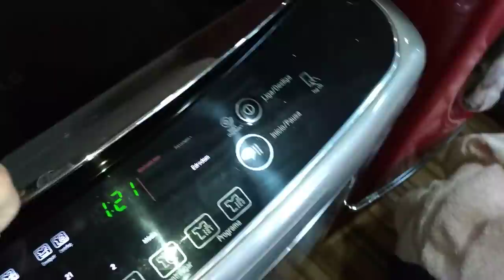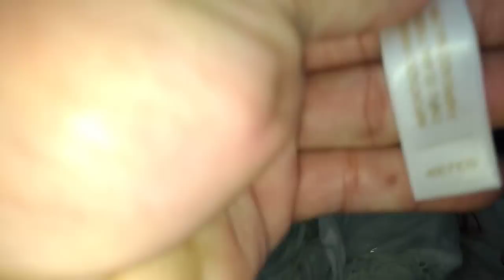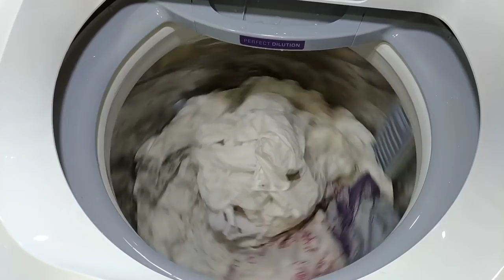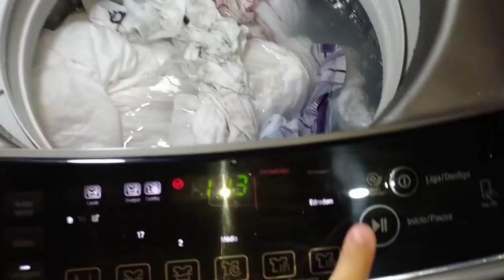Lavadora Electrolux 17Kg - LAI17 - Roupas brancas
Lg no final.